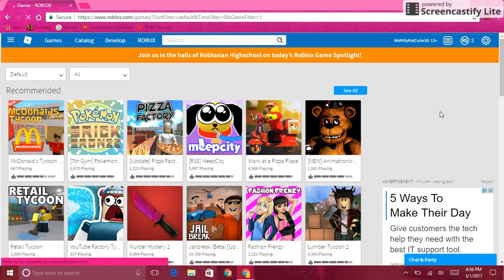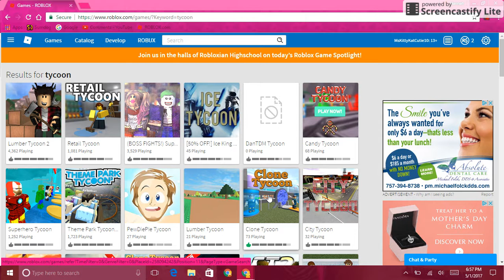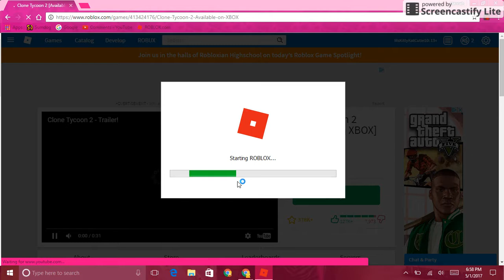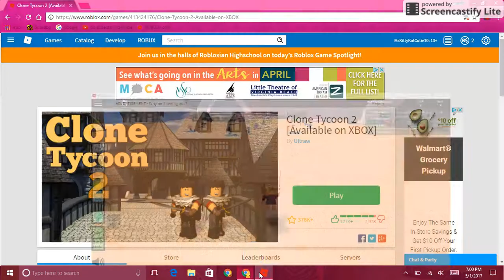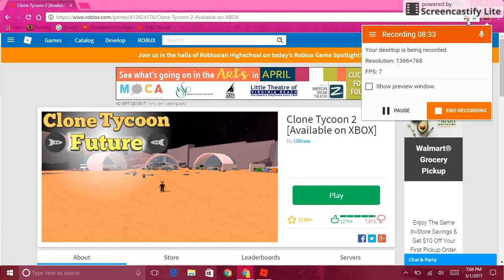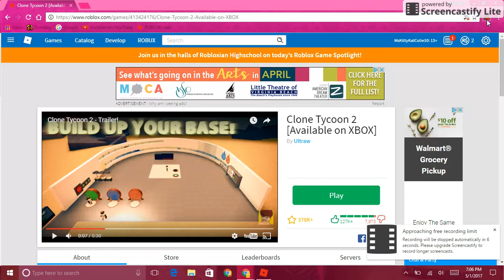Roblox Clone tycoon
I love Roblox and here is a vid